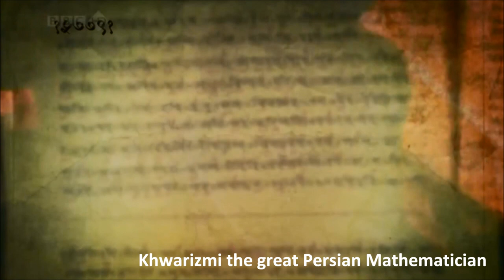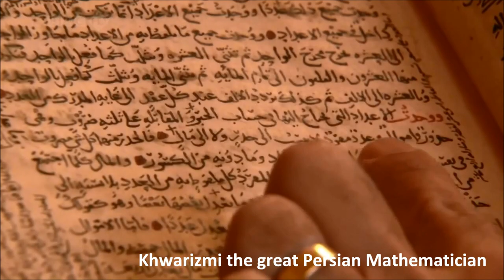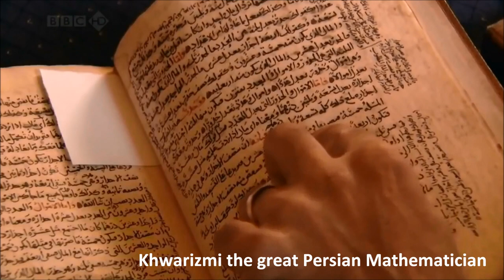Khwarizmi (Al Khwarizmi ) the great Persian Mathematician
Al-Khwārizmī, in full Muḥammad ibn Mūsā al-Khwārizmī   (born c. 780—died c. 850),Persian Muslim mathematician and astronomer whose major works introduced Hindu-Arabic numerals and the concepts of algebra into European mathematics. Latinized versions of his name and of his most famous book title live on in the terms algorithm and algebra.